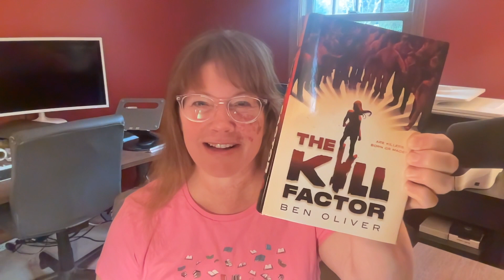First Chapter Friday: The Kill Factor by Ben Oliver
The Kill Factor, by Ben Oliver, is a book that is set a little into our future where your social rating has become the new currency and classes are defined by where people live. Emerson, a dweller in the Burrows, is trying desperately to keep her family alive and makes bad choices that land her in a police interrogation room at the start of this book.
This book has fairly been compared to the Squid Games, Hunger Games, and I mention a few recently published books in my intro, that are violent survival stories.
The game opportunity proposed to Emerson as an alternative to prison time is meant to mold her into a better person, AND give money to her deaf and sickly brother, what could go wrong?